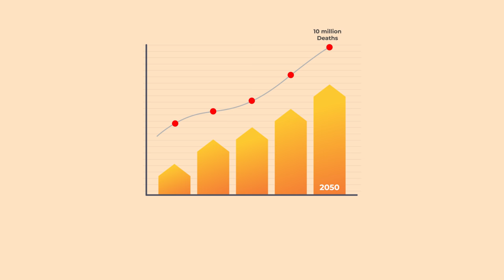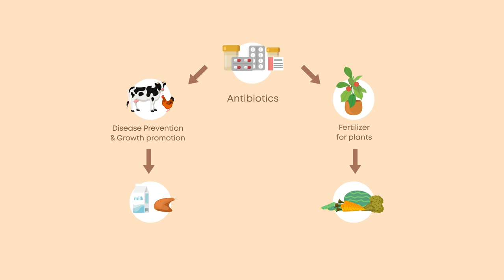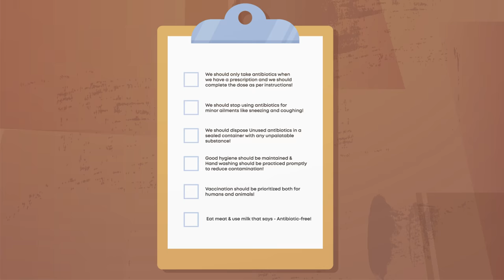Krishna and the Superbugs - Prevention of Antibiotic Resistance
Infections caused by antibiotic-resistant germs are difficult, and sometimes impossible, to treat. In most cases, antibiotic-resistant infections require extended hospital stays, additional follow-up doctor visits, and costly and toxic alternatives.

Antibiotic resistance does not mean the body is becoming resistant to antibiotics; it is that bacteria have become resistant to the antibiotics designed to kill them.

To discover how to prevent antibiotic resistance, watch the story of Krishna and his father.

PREVENT IT is a three-year project co-funded by the Erasmus+ programme of the European Commission. The vision of the project is a future where every individual is aware of antibiotics resistance (ABR) and is empowered with the right education to address the issue of ABR. The project is implemented by a consortium comprising 5 Indian universities, 4 European universities and 2 non-governmental organizations.